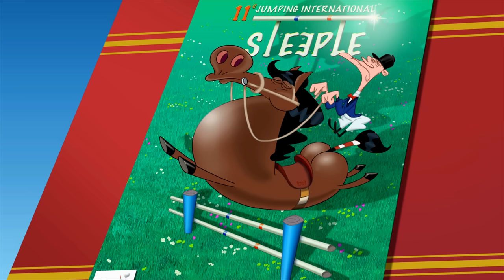Oggy and the Cockroaches - Horse ride (s03e25) Full Episode in HD